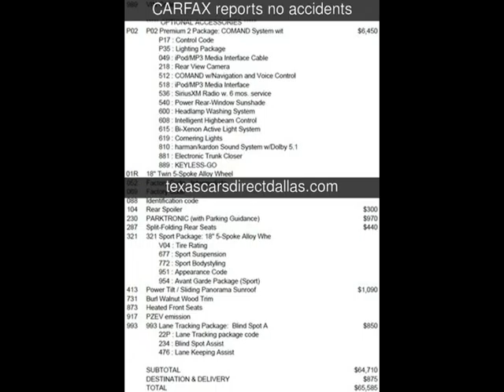2012 Mercedes-Benz E350 Sport Used Cars - Dallas,Texas - 2014-07-17